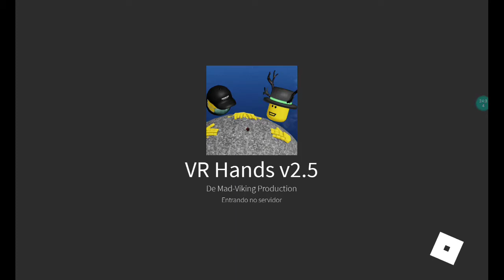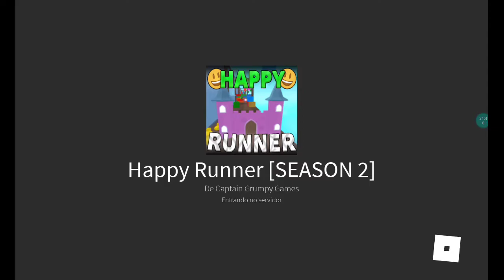10 de maio de 2021